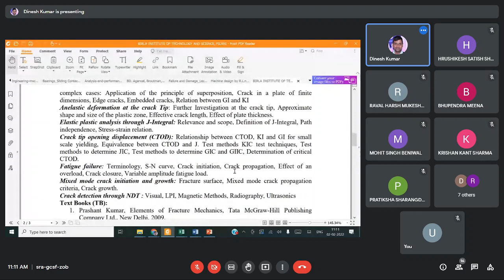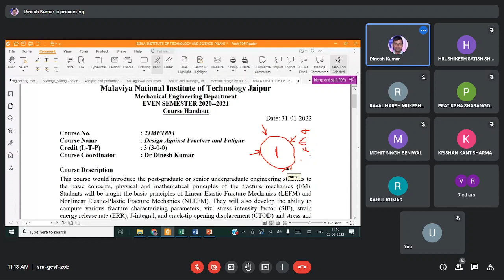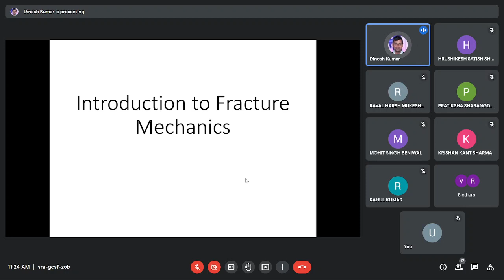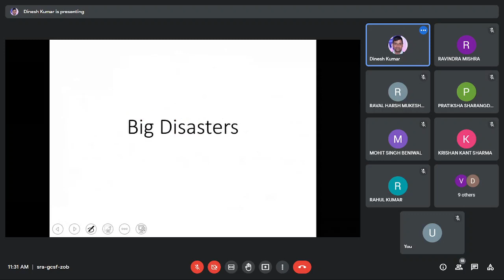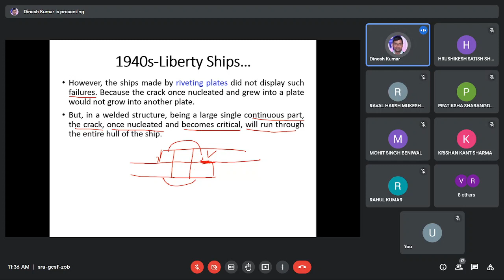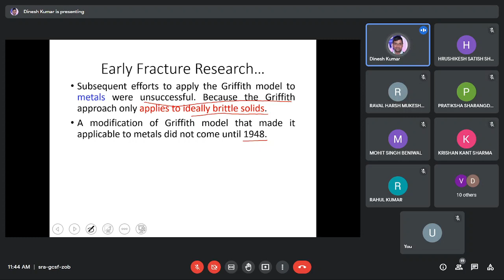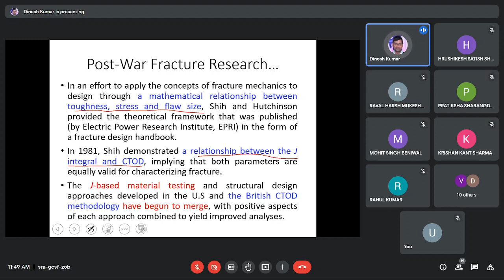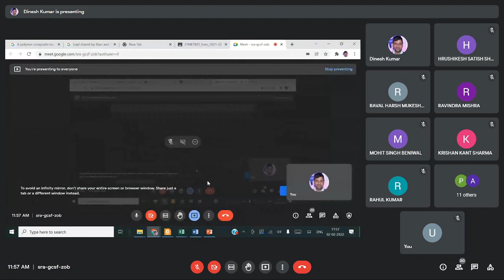fracture and fatigue 1